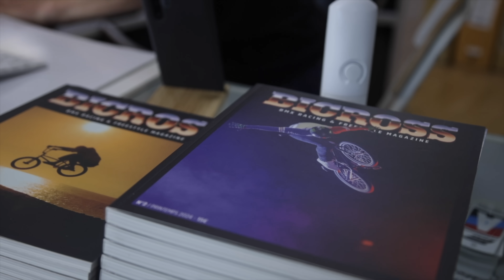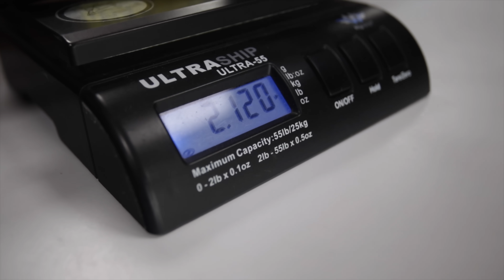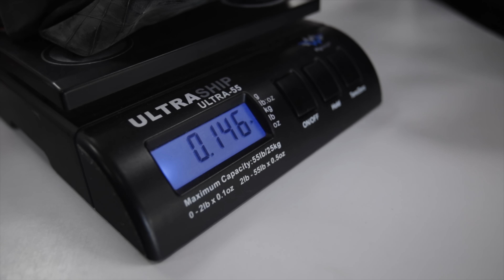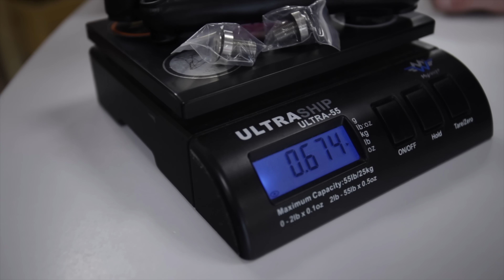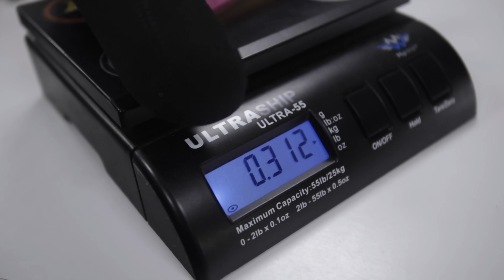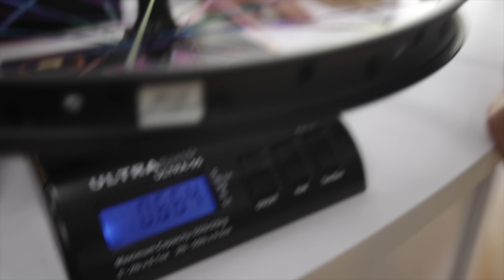JE CASSE MON VÉLO EN TITANE LE PREMIER JOUR !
Ma nouvelle collection de gants est disponible sur mon site internet